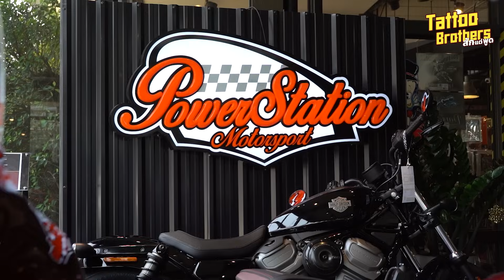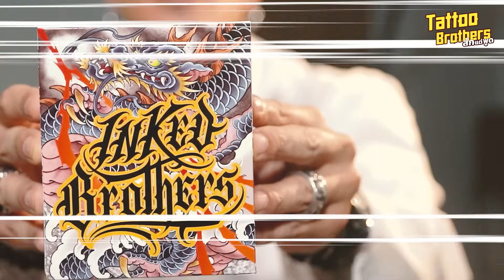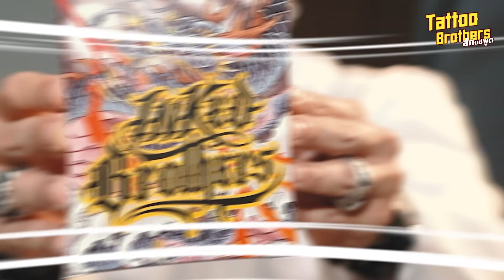ส่องรอยสักสาวนักบิด Ribbin : ริบบิ้น | Tattoo Brothers สักแต่พูด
เฮียพามาส่องรอยสักสาวนักบิด Ribbin : ริบบิ้น